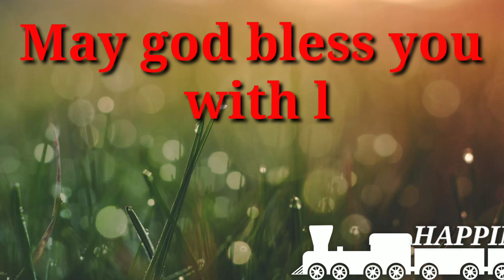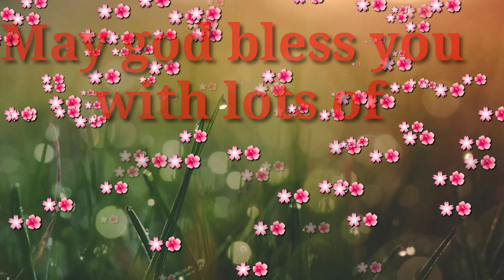Happy Birthday Sunil 🎂 🎉 🎊 🎁 🎈